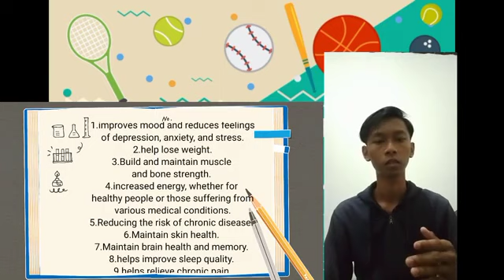beni.tugas bahasa Inggris Mahasiswa UMS Rappang.Dosen : Dr. Sam Hermansyah,S.Pd, M.Pd